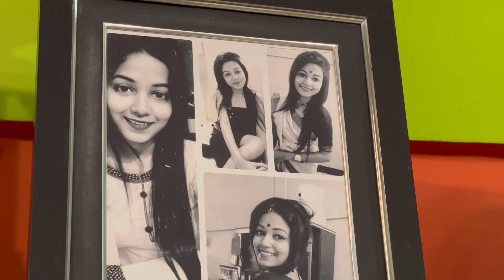Home Tour ll ❤️ মই মোৰ শৈশৱ পাৰ কৰা ঘৰখন🌺